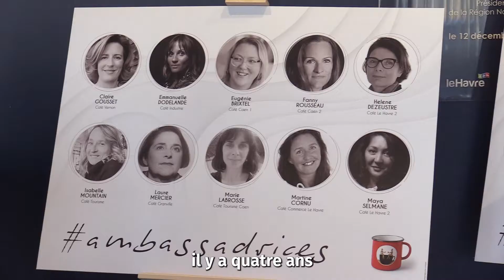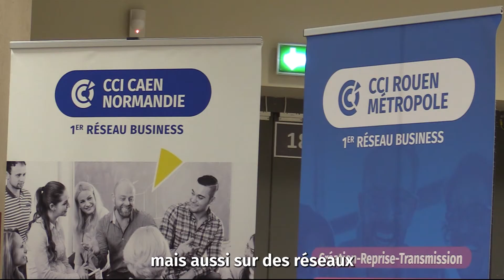Les réseaux : un atout business !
Les CCI constituent et animent des réseaux business au service des entrepreneur.e.s. Léa Lassarat, qui a créé le réseau Femmes & Challenges lorsqu'elle était présidente de la CCI Seine-Estuaire revient sur les atouts de ces structures.